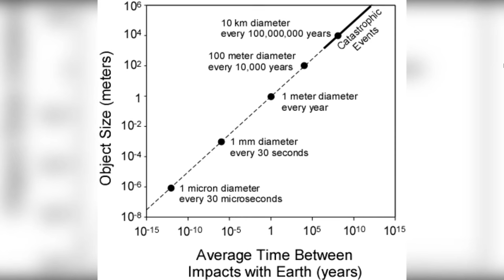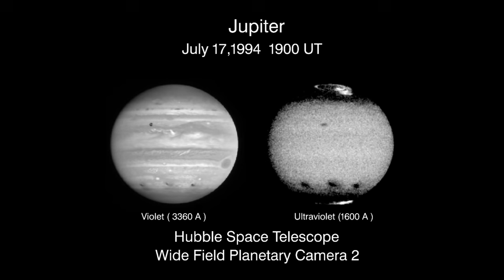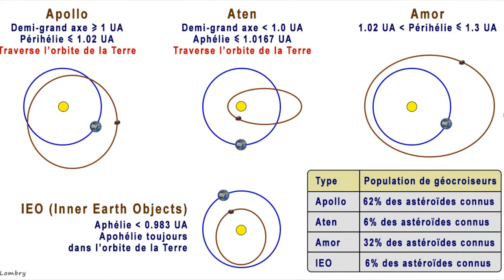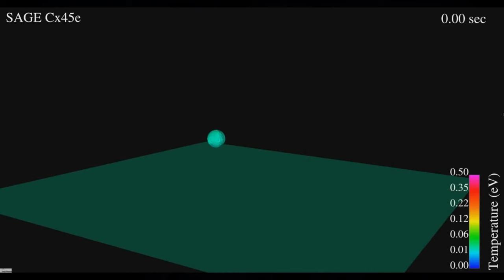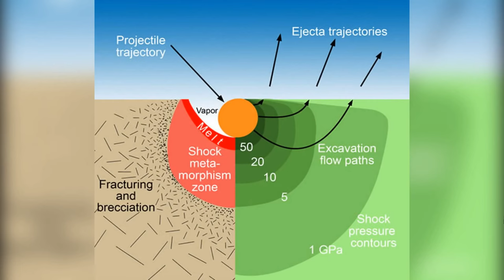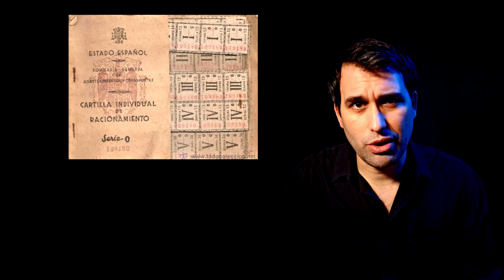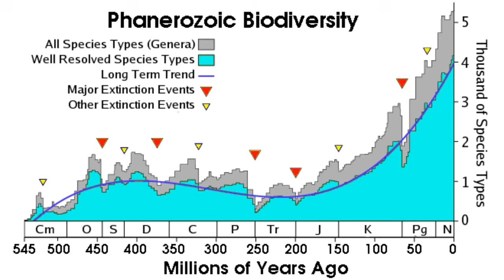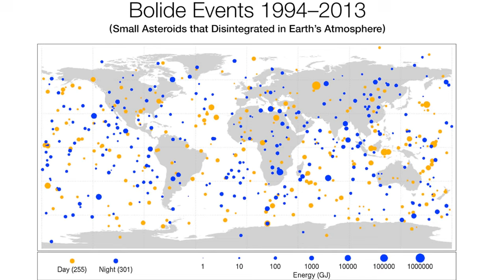¿Y si un ASTEROIDE choca con la TIERRA? 🌍🌠😱 (La conclusión te sorprenderá)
¿Que pasaría si un METEORITO choca con la tierra? ¿Sería el FIN de la HUMANIDAD? Los periódicos siempre dicen que un asteroide asesino se dirige a la tierra pero ¿es verdad?
Descubre la historia del meteorito que acabó con los dinosaurios ¿o no?

Telegram: busca el canal @Astrofriki y @astrofriki_chat